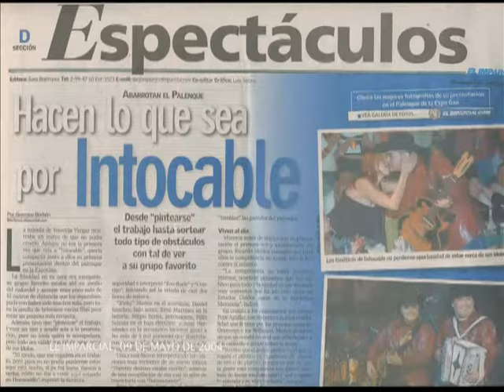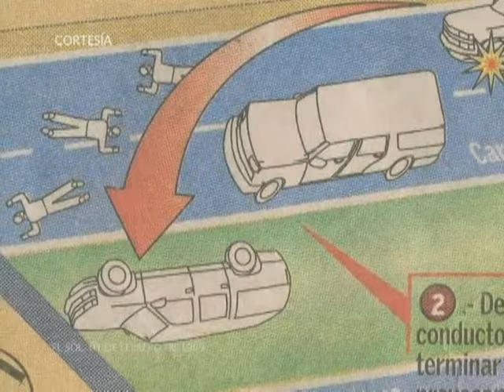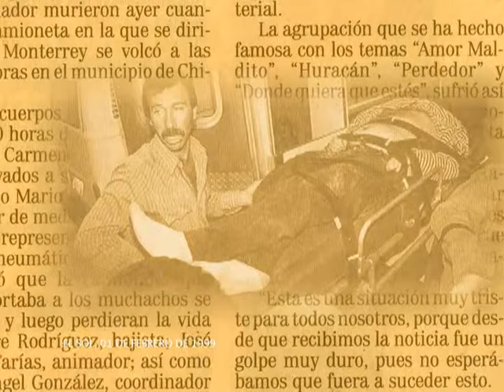Historias Engarzadas - Intocable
Un grupo musical creado en la década de los 90s por dos jóvenes originarios del condado de Zapata, Texas. El grupo Intocable cuenta con una gran trayectoria que también ha sido marcada por rivalidades, conflictos y tragedias.